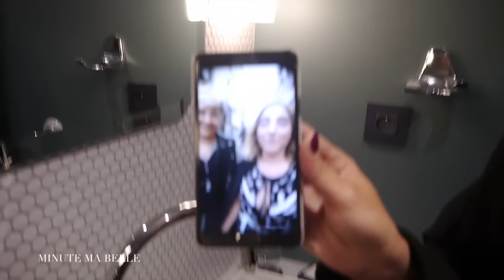Dans le sac de Marilou Berry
Marilou Berry vide son sac dans une salle de bain à l'occasion de la sortie de son DVD Joséphine s'arrondit.